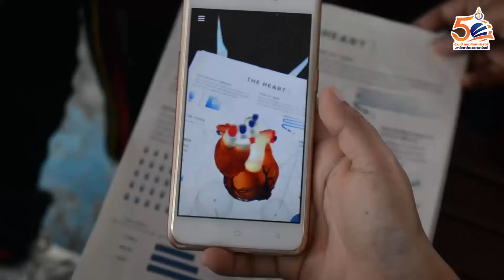โครงการ Science Child Chill “I CAN DO หนูทำได้”